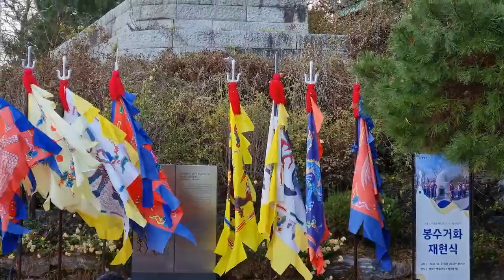봉화산 정상 아차산 봉수대 터에서 진행된 봉수거화 재현식 Signal Fire Ceremony of Achasan Beacon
올해로 3회째를 맞는 봉수거화 재현식이 오늘(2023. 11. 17) 서울 중랑구 봉화산 정상의 아차산 봉수대 터에서 열렸습니다.  봉수는 산꼭대기에 봉화를 올려 긴급상황을 중앙에 알리던 군사 통신 제도로써 아차산 봉수대는 조선시대 다섯 개의 봉수로 중 제1로에 속하는 내지 봉수로 함경도에서 온 봉수를 목멱산까지 전달하는 과정에 북방 민족의 침입 등을 알리는 중요한 역할을 했습니다.
현재 아차산 봉수대는 소실돼 터만 남아있던 것을 지난 1994년 서울정도 600년 기념사업으로 복원한 모형이며 아차산 봉수대 터는 서울시 기념물 제15호로 지정되어 있습니다.  재현식은 전통행사에 걸맞게 해금 연주, 택견 시연 등의 축하공연으로 막을 올려 이후 전통 복식을 갖춘 별장과 봉군으로 구성된 근무조와 교대조가 나와 봉수거화 의식을 수행했는데요, 봉수대를 경비하는 수위의식부터 봉수대 주변을 순찰하는 순라의식, 교대의식에 이어 평상시 거화인 1거를 올린 재현식이 이루어졌습니다.

The 3rd Signal fire Ceremony of Achasan Beacon was held at the top of Bonghwa Mountain in Jungnang-gu, Seoul, Korea.

Started to film at 3:00 PM on Nov. 17, 2023
Temperature : 4℃  ⛅